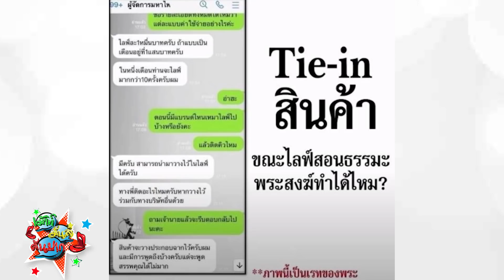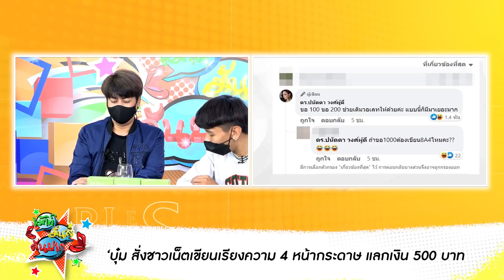ทิดไพรวัลย์ ฟาดแบรนด์ดัง เอาแชทต่อรองเรทค่าตัว(เป็นพระ)มาแฉ! / บุ๋มปนัดดาโดนไม่มีน้ำใจ ขอเงิน500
ทิดไพรวัลย์ ฟาดแบรนด์ดัง เอาแชทต่อรองเรทค่าตัว(เป็นพระ)มาแฉ! / บุ๋มปนัดดาโดนไม่มีน้ำใจ ขอเงิน500 ไล่ไปเรียงความมา4กระดาษa4